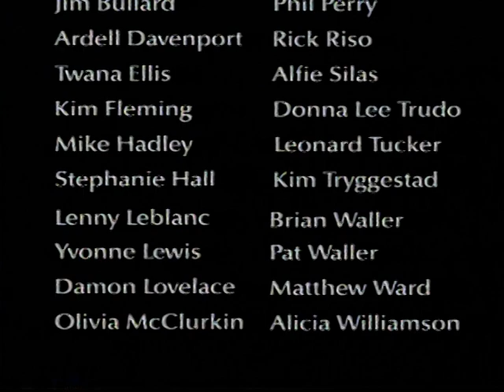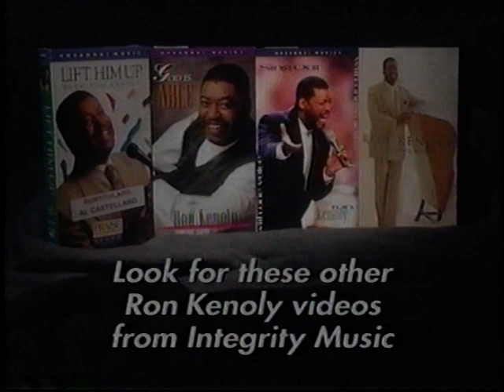Ron Kenoly High Places Full Concert Video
High Places, The Best of Ron Kenoly, Integrity's Hosanna! Music 1997.